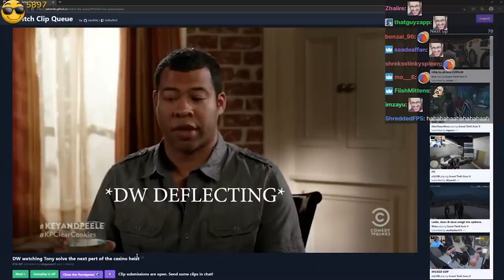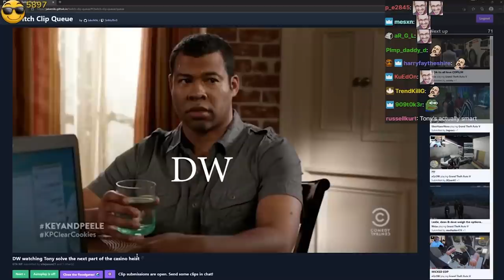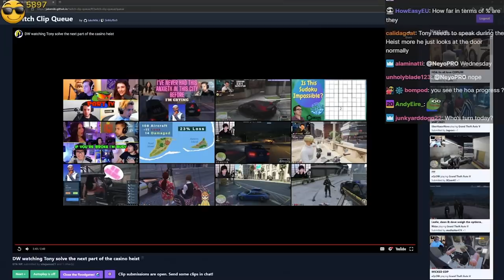DW's Reaction to Tony solving The Casino Heist